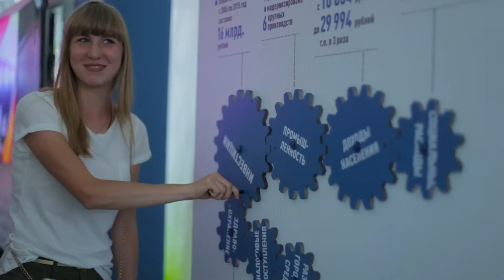Ишим. Развиваемся вместе. Часть 3.